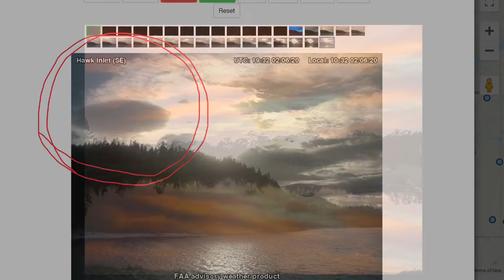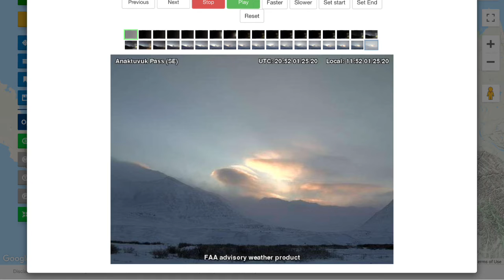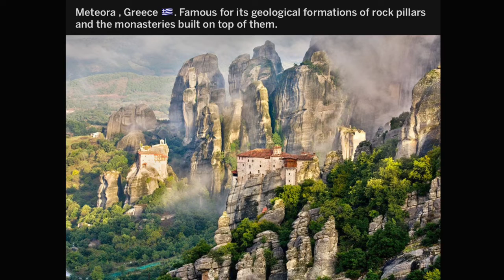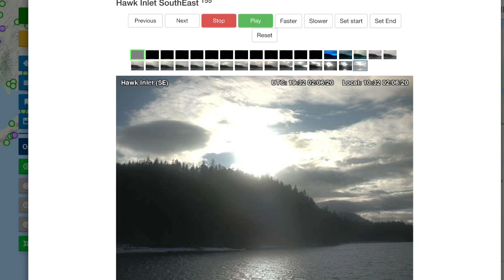See through objects in sky